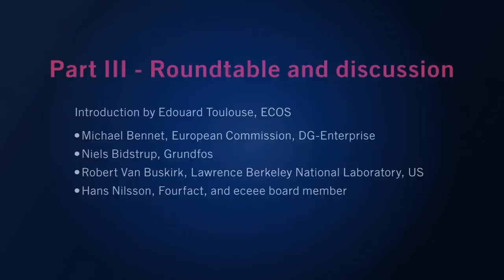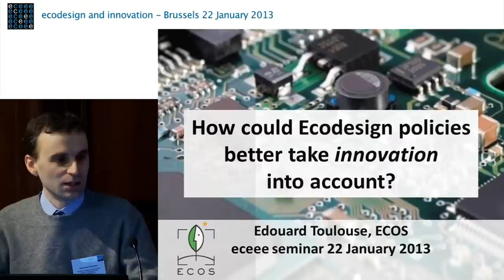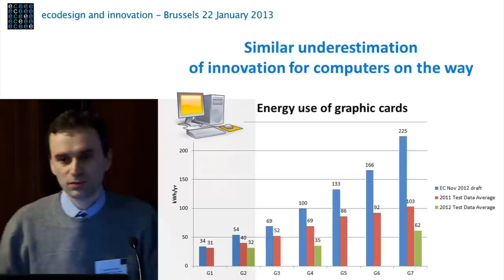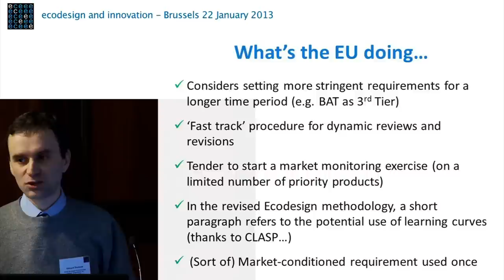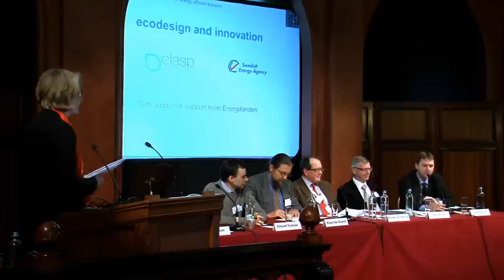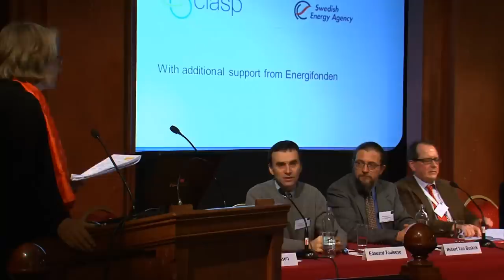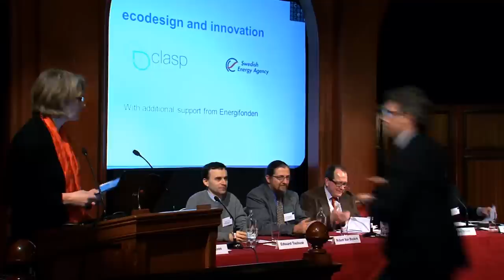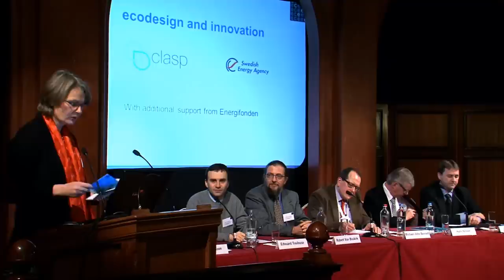eceee Ecodesign and innovation: Part III - Roundatable and discussion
eceee Seminar - Ecodesign and Innovation - 22 January 2013. Part III - Roundatable and discussion. The seminar was arranged by the European Council for an Energy Efficient Economy in cooperation with the Swedish Energy Agency and CLASP with additional support from Energifonden.